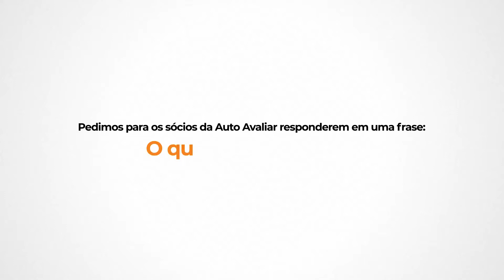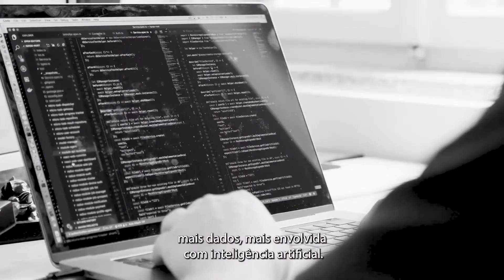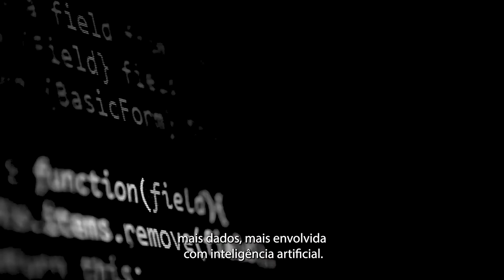AUTO AVALIAR - SOMOS UMA AUTOTECH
O que é uma Autotech?
É o que ela pode fazer pelo seu negócio?

Saiba mais nesse vídeo com os Sócios da Auto Avaliar!

Eles compartilham a história da empresa, os aprendizados e transformações dos últimos anos e a apresentação da nova identidade!